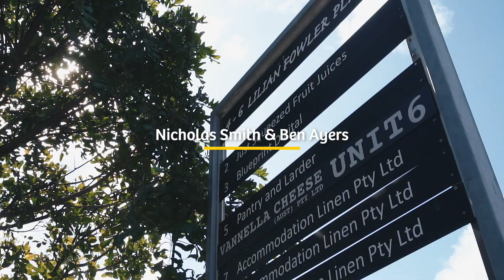LARGE INDUSTRIAL UNIT | 527sqm | INVEST OR OCCUPY | Auction 17th October 2023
A highly sought-after Inner West Industrial property which is located only a short walk from Sydenham train station, Marrickville Metro Shopping Centre, arterial roads and just 7 kilometres from Sydney’s CBD.

- Ground floor area of 418m2* with part high clearance
- First-floor office/ storage of 109m2*
- 7 car spaces on title
- Total strata area of 623m2*
- Additional mezzanine floor of approximately 100m2* (Not on title)
- 750m* from Sydenham Train Station and 7kms* from Sydney CBD
- A central, appealing, and strategic position with all the amenities that Sydney’s Inner West has to offer at your doorstep
- 1 X Large freezer – 48m2 (approximately)
- 1 X Cool room – 28 m2 (approximately)
- Value Buying Opportunity

For further information or to arrange an inspection please contact the selling agents Nicholas Smith 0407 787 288 or Ben Ayers 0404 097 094